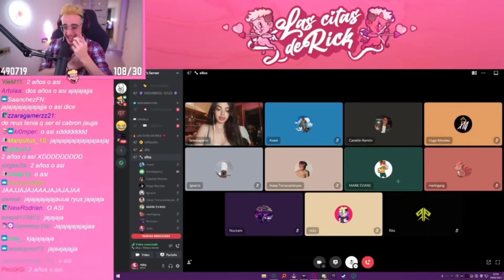Cita con Mark Evans